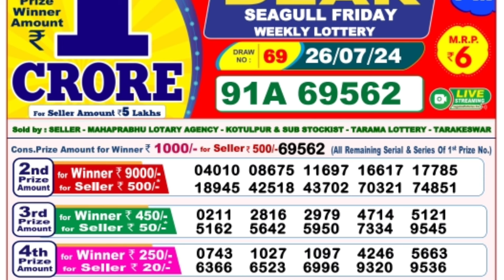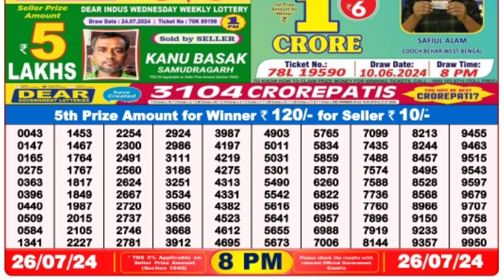🔴 Evening 08:00 P.M. Dear Nagaland State Live Lottery Result Today ll Date-26/07/2024 ll